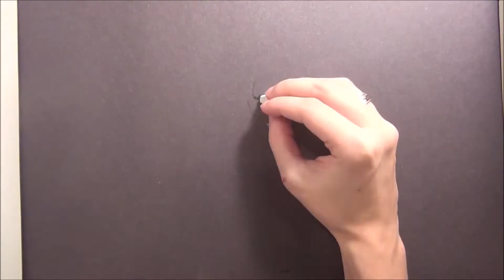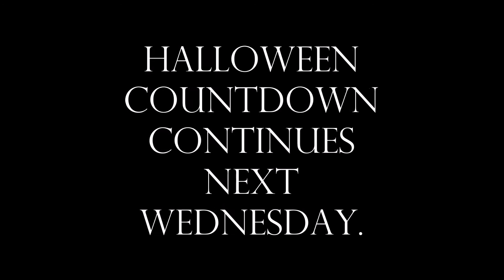Frankenstein Drawing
IT'S ALIVE!

Second drawing for the Halloween countdown.